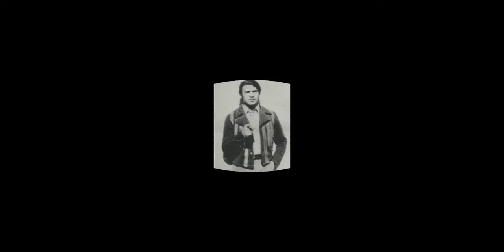Luis Jr Martinez